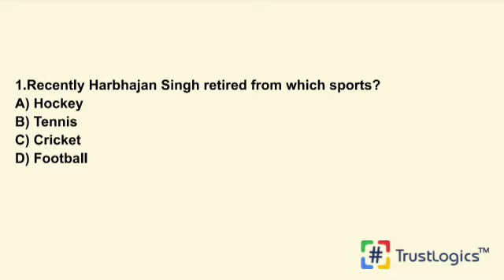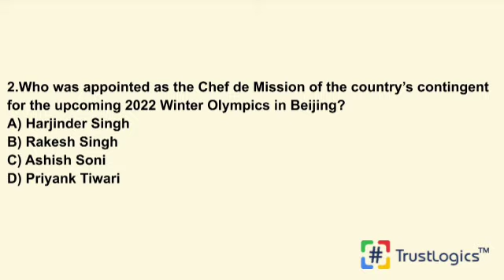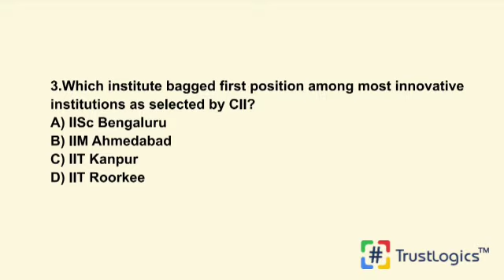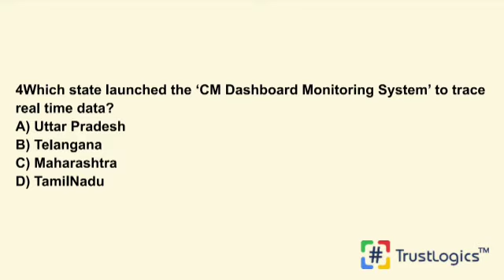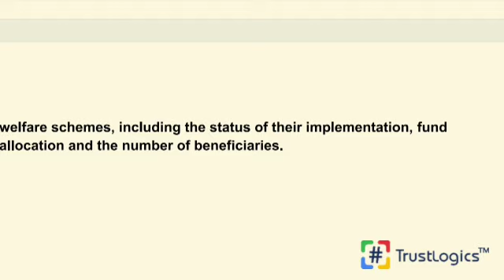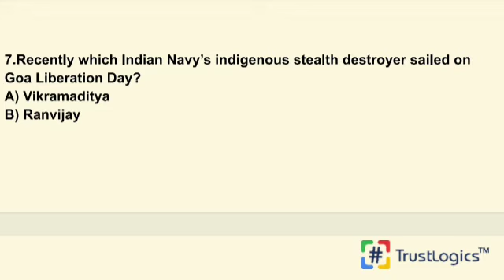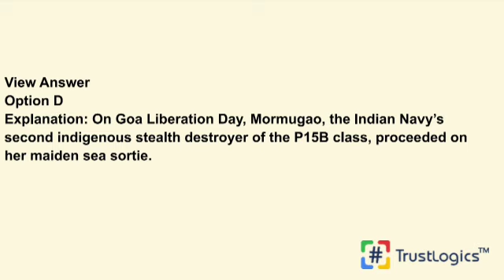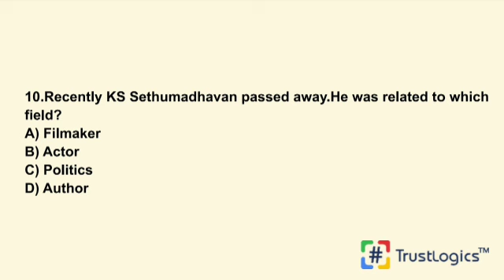3 JANUARY Current Affairs 2022 | Current Affairs today | TrustLogics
1.Recently Harbhajan Singh retired from which sports?

2.Who was appointed as the Chef de Mission of the country’s contingent
for the upcoming 2022 Winter Olympics in Beijing?

3.Which institute bagged first position among most innovative
institutions as selected by CII?

4Which state launched the ‘CM Dashboard Monitoring System’ to trace
real time data?

5.Recently Indian Army launched a contemporary messaging application
named as which of the following?

6.Recently which INS was decommissioned after 32 years of service at a
solemn ceremony held at Visakhapatnam?

7.Recently which Indian Navy’s indigenous stealth destroyer sailed on
Goa Liberation Day?

8.The Defence Research and Development Organisation (DRDO)
successfully conducted a flight test of which indigenously-developed
high-speed expendable aerial off the Chandipur coast in Odisha?

9.Recently during which exercise security of the Offshore Development
Area (ODA) in Krishna Godavari Basin on the East Coast of India was
reviewed?

10.Recently KS Sethumadhavan passed away.He was related to which
field?